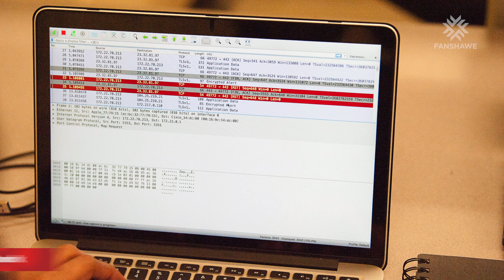Computer Systems Technology (CTY)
In-demand. Valued. Secure. A career in IT is waiting. If you're looking to take advantage of the incredible career opportunities in the IT sector, Fanshawe's Computer Systems Technology program will get you on your way.